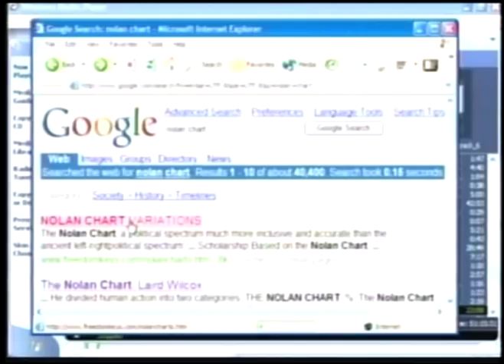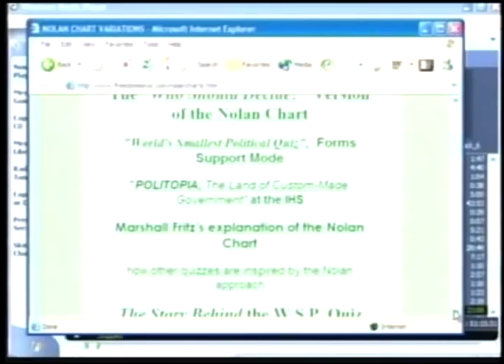Libertarian Alternative | David Nolan Explains Nolan Chart | Part 1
David Nolan explains the Nolan Chart.

Click on this link to view part 2 of this video.  This is part 1 of three parts.